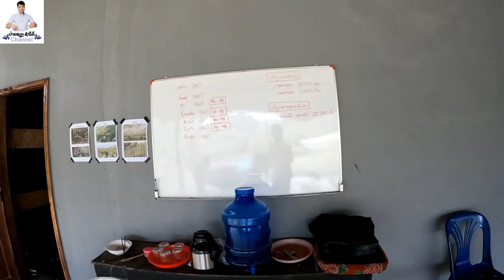ບ້ານນາຫລ້າ ເມືອງຊຳໃຕ້ ແຂວງຫົວພັນ